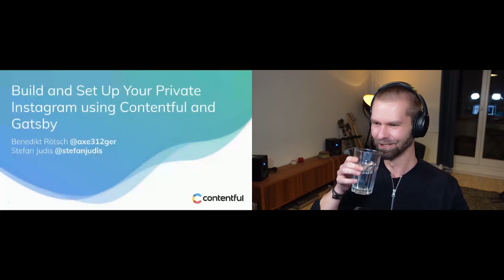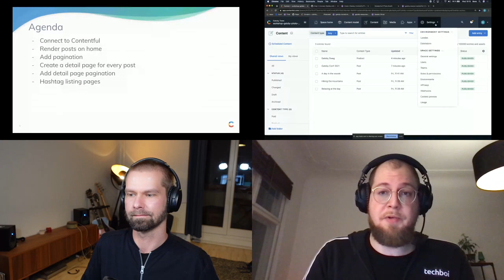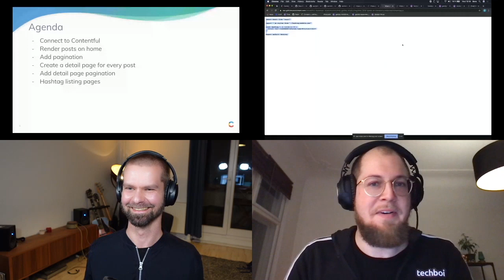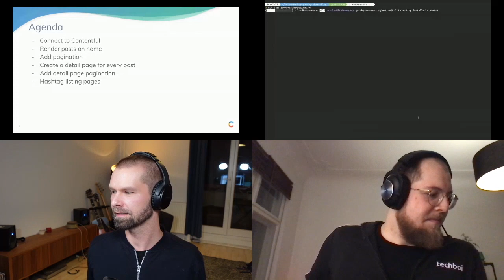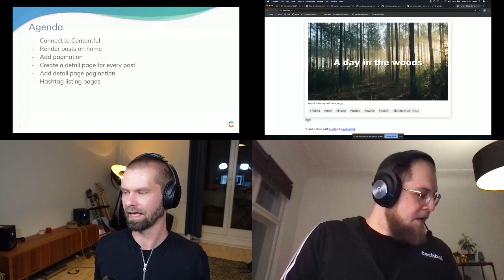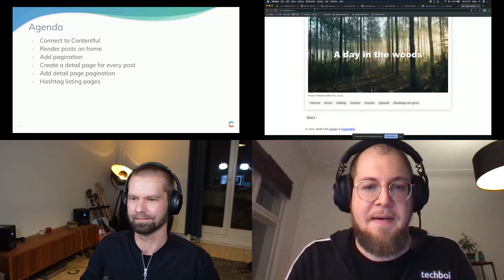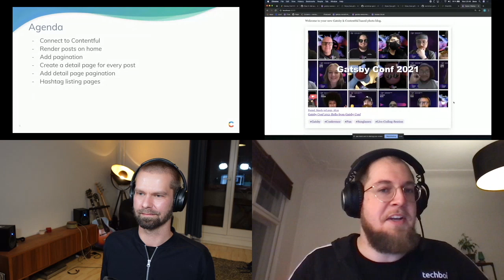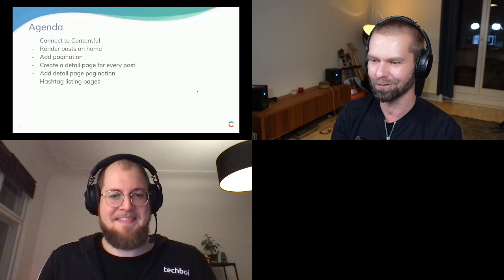Build and Set Up Your Private Instagram Using Contentful and Gatsby w Stefan Judis & Benedikt Rötsch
Build your first Jamstack photo site with Gatsby + Contentful! Gatsby's component-based React framework meshes perfectly with Contentful's approach to handling content as components. Contentful's simple, user-friendly web interface allows easy uploading and placement of your photos in sophisticated page layouts, without ever touching any code. In this GatsbyConf 2021 workshop, you'll see how quick and intuitive it can be to set up a Gatsby site from scratch and connect it to Contentful, delivering the ultimate developer experience: speed, flexibility, and ease of integration.

About Your Instructors:
Stefan Judis works in Contentful's Developer Relations and quickly fell in love with web performance, new technologies, and accessibility. He is also a curator of the web performance online resources Perf Tooling and Tiny helpers, contributes to a variety of open source projects, and enjoys sharing nerdy discoveries. Follow Stefan on Twitter

Benedikt Rötsch is Gatsby contributor since version 1 and supports Contentful with their integration into Gatsby. He has been a passionate web developer since the early 2000s and an early adopter of web performance techniques. Follow Benedikt on Twitter